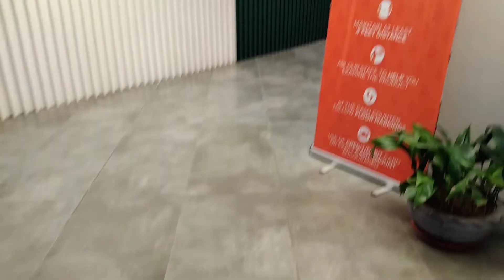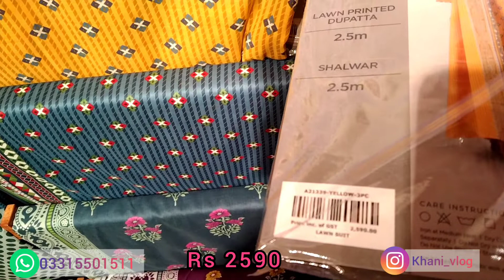Khaadi Eid Collection 2021//Lawn Unstitched Collection Store Vistit -Detailed Video